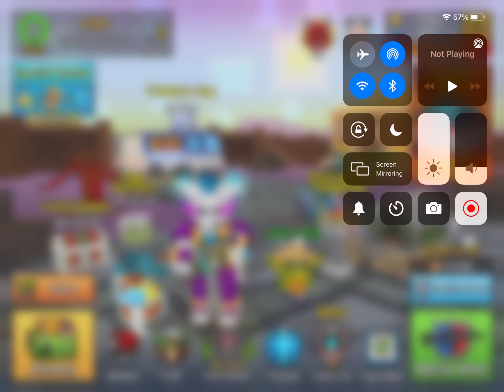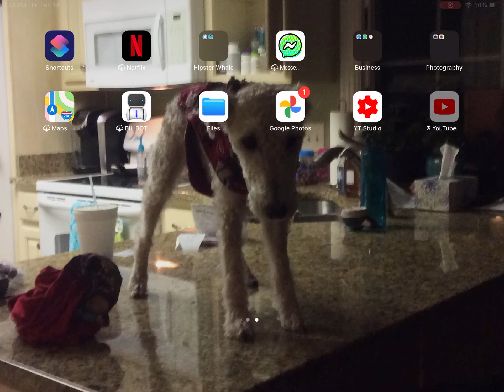Pixel gun 3D gameplay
if you want to play pixel gun 3D